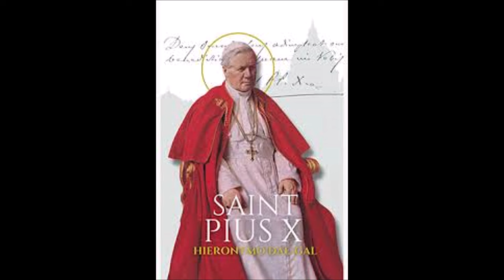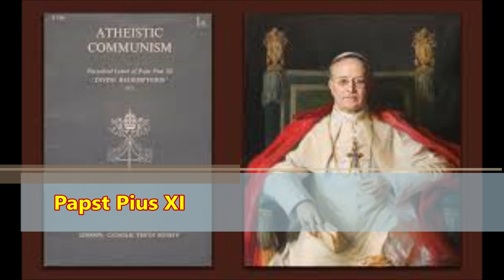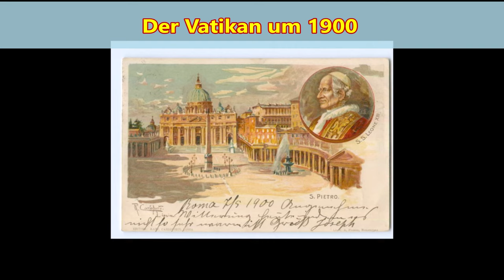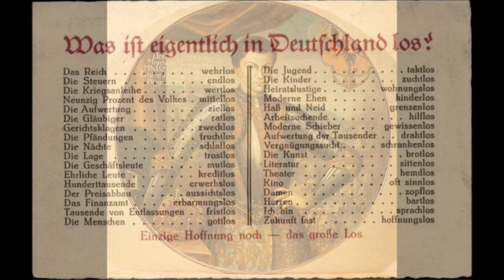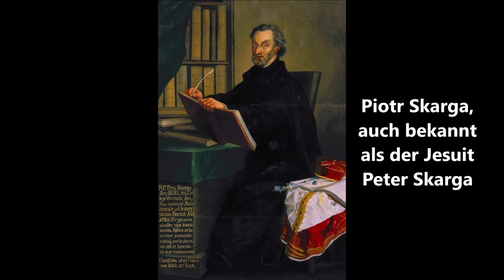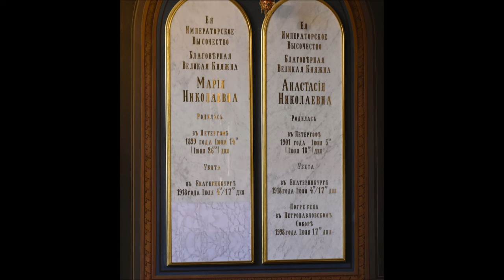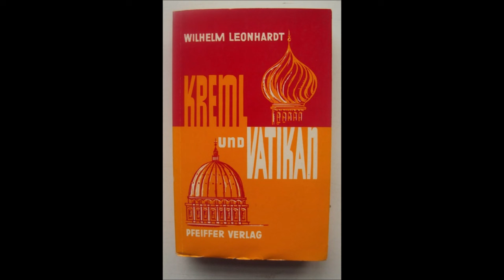Kreml & Vatikan 7: Hezekiel 28, Daniel 5, Offenbarung 17 & die Bartholomäusnacht - Jetzt in Rußland